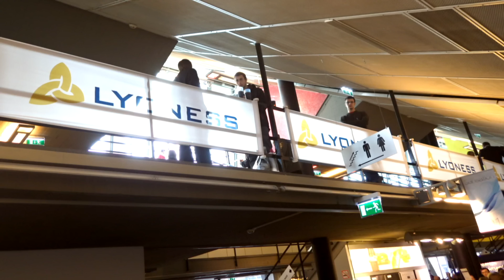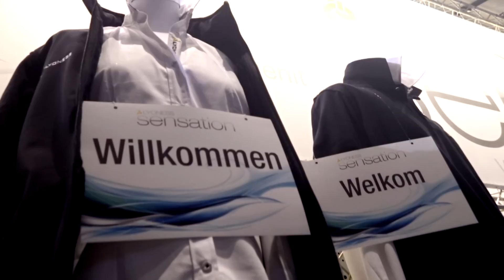Jan Kostera video * Vienna Sensation 2014 * Lyoness Cach Back